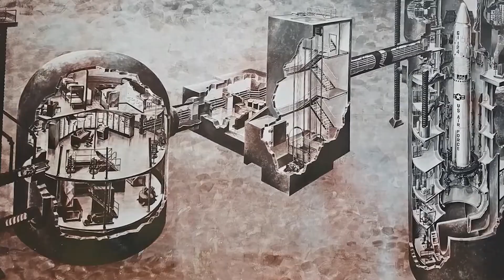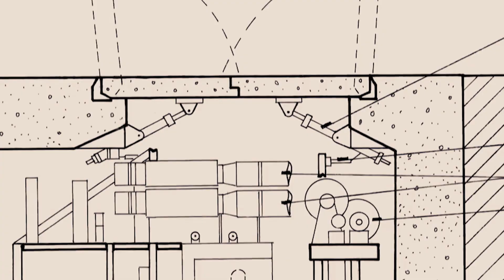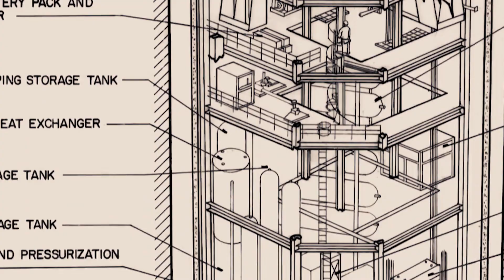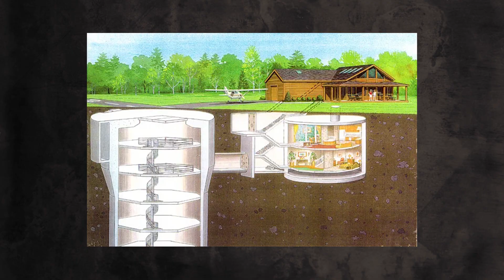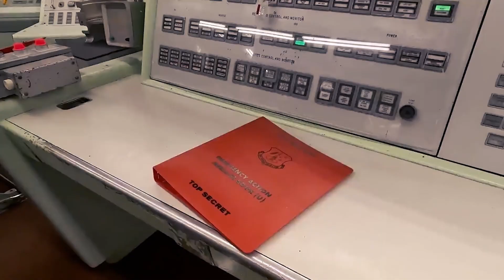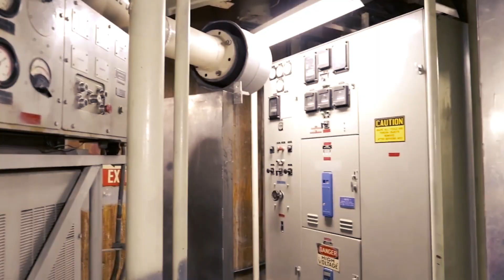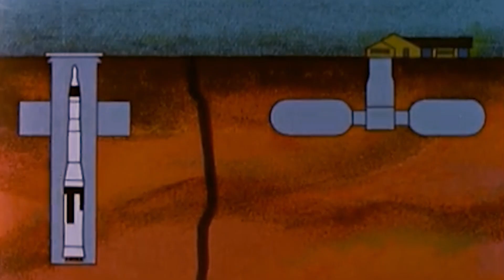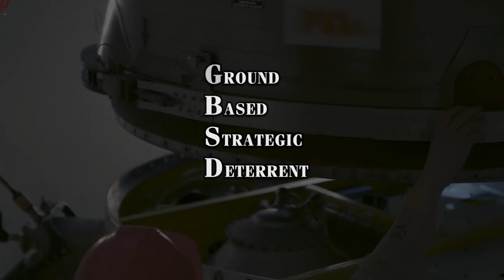Inside a Nuclear Missile Base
Have you ever stopped during your day, in the middle of all the ordinary moments, and considered the terrifying truth that, hidden deep beneath the earth's surface, there are facilities capable of ending the world as we know it?

It's almost surreal to consider that during the Cold War—a time marked by a tense standoff between superpowers—the threat of nuclear annihilation was not just a distant fear, but a looming reality.

These secretive facilities, known as missile silos, are more than just features of a dystopian landscape; they are sophisticated and chillingly real structures designed to launch intercontinental ballistic missiles. Located mostly in remote parts of the United States, these silos are the epitome of military strategy and technological prowess, built to both withstand a nuclear strike and to retaliate if necessary.

But what secrets do these underground fortresses hold? How does it feel to be in a place built with the power to both protect and destroy civilizations?

00:00 Intro
01:13 The Cold War Era
02:33 The Strategic Role of Missile Silos
03:16 The Atlas Series
10:07 From Atlas to Titan Missiles Silos: Advancing Arsenal
13:54 Minuteman Missiles Silos: A New Era
16:01 Ground Based Strategic Deterrents